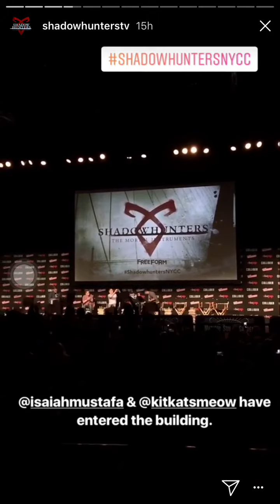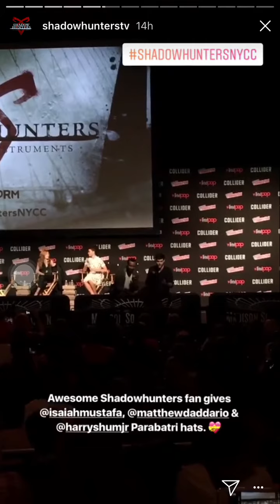Shadowhunterstv instagram story | October 7 2017